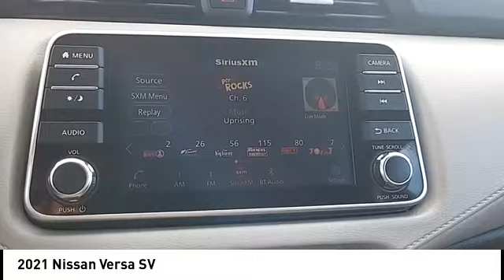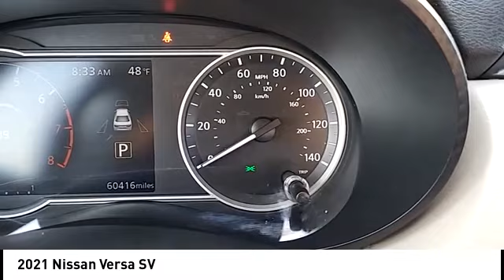2021 Nissan Versa P5642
2021 Nissan Versa SV

Extra Clean. SV trim. EPA 40 MPG Hwy/32 MPG City! Blind Spot Monitor  Smart Device Integration  Apple CarPlay  Keyless Start  Satellite Radio  iPod/MP3 Input  Back-Up Camera  Aluminum Wheels  Bluetooth. br /br /PURCHASE WITH CONFIDENCEbr /CARFAX 1-Owner Extra Clean br /br /KEY FEATURES INCLUDEbr /Back-Up Camera  Satellite Radio  iPod/MP3 Input  Bluetooth  Aluminum Wheels  Keyless Start  Apple CarPlay  Smart Device Integration  Blind Spot Monitor MP3 Player  Keyless Entry  Remote Trunk Release  Steering Wheel Controls  Child Safety Locks. Nissan SV with Super Black exterior and Graphite interior features a 4 Cylinder Engine with 122 HP at 6000 RPM*. Serviced here  Non-Smoker vehicle  Maintenance up to Date br /br /EXPERTS CONCLUDEbr /Great Gas Mileage: 40 MPG Hwy. br /br /MORE ABOUT USbr /While every effort is made to ensure the accuracy of this information  we are not responsible for any errors on this page. Our prices exclude sales tax  registration fees  $789 admin fee. Our price on Nissan Certified vehicles may include rebates for financing with NMAC. Horsepower calculations based on trim engine configuration. Fuel economy calculations based on original manufacturer data for trim engine configuration. Please confirm the accuracy of the included equipment by calling us prior to purchase. br /